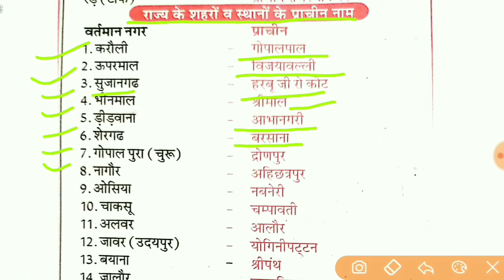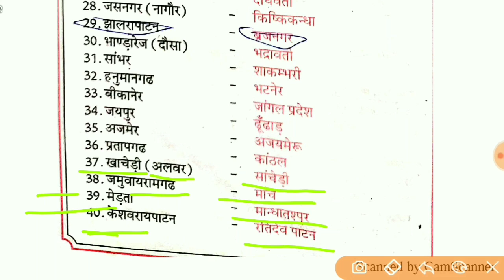राज्य के शहरों व स्थानों के प्राचीन नाम राजस्थान के सभी एग्जाम ओं के लिए इंपोर्टेंट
Rajasthan_GK 2nd-grade_shikshak_Bharti_2021-22
second-grade_Rajasthan_GK#vanrakshak_important_question